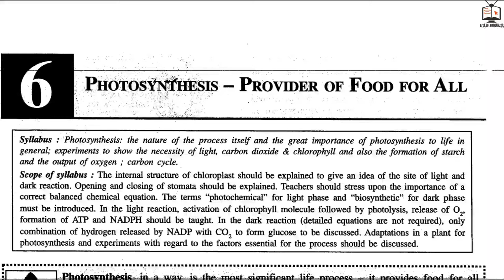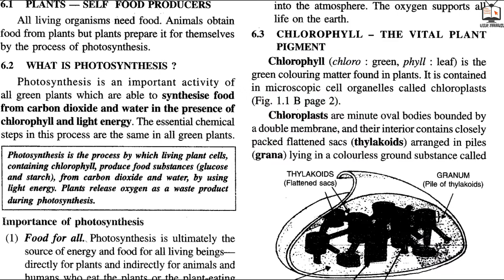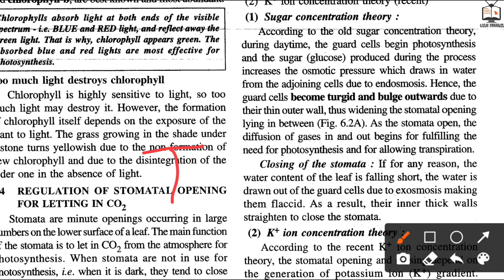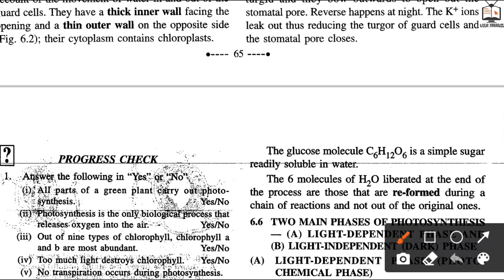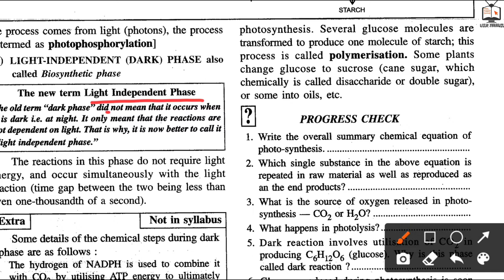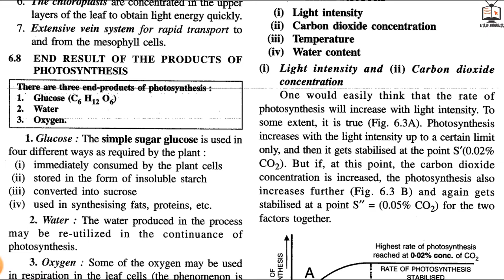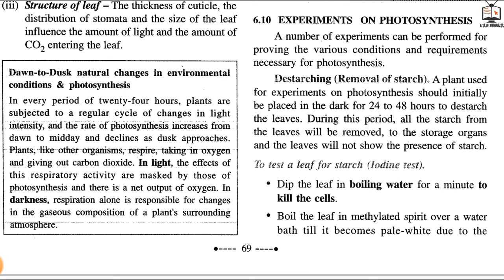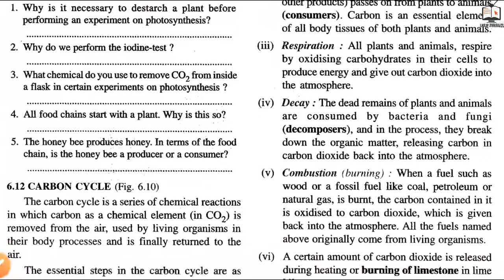PHOTOSYNTHESIS | ICSE CLASS 10 BIOLOGY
Hello, student. Is video me mene aapko ICSE PHOTOSYNTHESIS ke bare me padhaya hai.

Niche diye gaye topic cover huye hai is lecture me 👇

1.
2.
3.
4.

RELEVANT UPLOADS

Tags (ignore) :-

icse class 10 biology photosynthesis one shot,
icse class 10 biology photosynthesis solution,
icse class 10 biology chapter 6 photosynthesis,
icse class 10 biology chapter photosynthesis,
 biology class 10 icse photosynthesis,
concept clarity biology class 10 icse photosynthesis,
class 10 icse biology photosynthesis experiments,
icse class 10 biology chapter photosynthesis in hindi,
photosynthesis class 10 icse,
photosynthesis for class 10 icse,
photosynthesis 10th icse